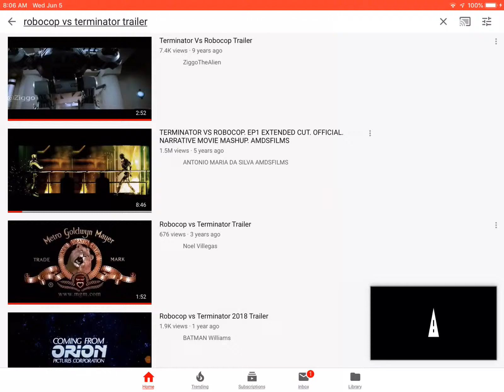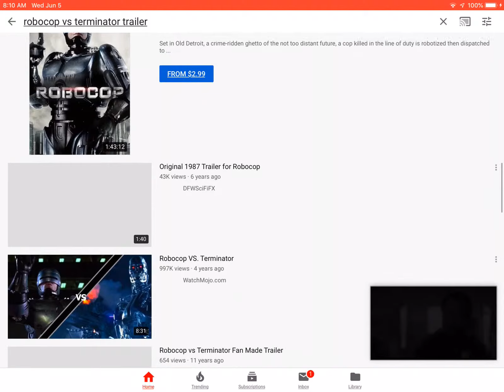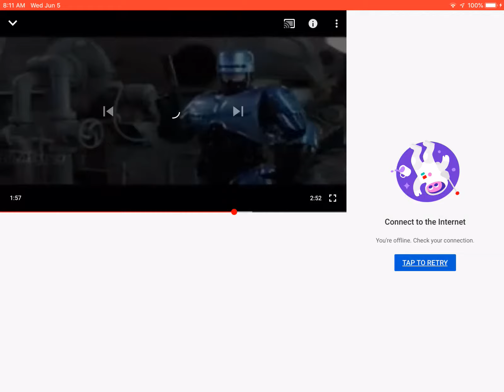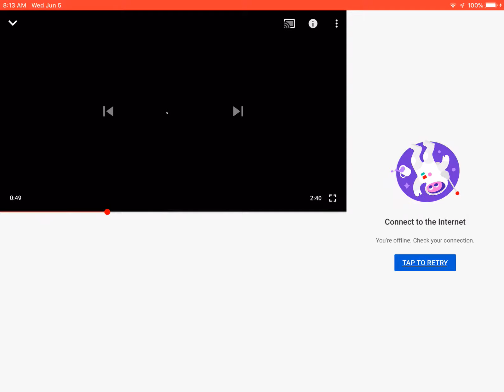RoboCop vs. Terminator (Reconstructed, Extended Trailer)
Enjoy! Also, sorry if portions of the trailer are laggy. It’s the best I could do with this type of internet.